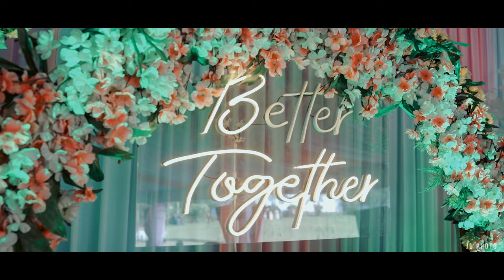RING CEREMONY HIGHLIGHT YANSHU & RADHI JDPHOTO SURAT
we make creative videos as your reuirement.
 @jdphoto-suratjigneshsatani7902   Presents one more successful Pre-wedding song...
we make :- (1) pre wedding songs
                     (2) after wedding songs
                     (3) new born baby
                     (4) family songs
                     (5) personal biography videos
                     (7) bussiness meetings